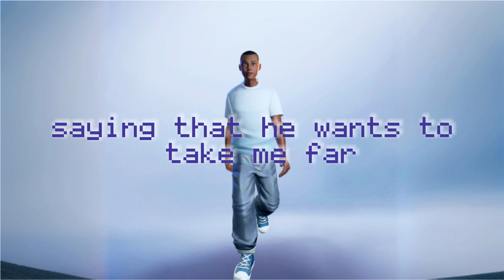Brendan Morris - Game Boy (Official Lyric Video)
GAME BOY IS OUT EVERYWHERE!

@brendanamorris on all socials!